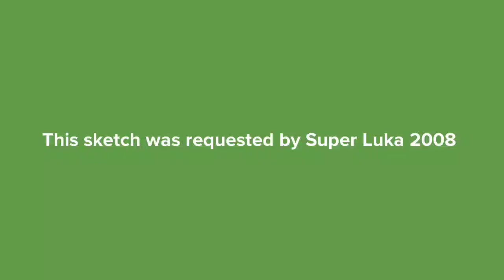Plotagon Skits - @FoxyYesLeahNo Meets Agent Peters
Luka has came back to Mason's Plotagon World with his new look. Unfortunately, Agent Peters came to raid on his parade. How does that happen? Well, you're just gonna have to watch and see for yourself. Hope to God that Agent Peters fails again.

Cast

1: Doraemon
2: Kumi
3: SuperstarLukaFanatic2K8
4: Agent Peters
5: @nicenatalie2014s
6: Mega Man

Music Used In This Episode (with Credits Where They Due)

Lethal Enforcers 1 (Sega Genesis) - You've Been Demoted (Konami)
GoAnimate/Vyond - Suspense

Credits to: Fujiko F. Fujio, & Shokakugan for Doraemon from the Doraemon franchise.

Chad Wild Clay, & Vy Qwaint for Agent Peters from the web-series Spy Ninjas.

Capcom for Mega Man from the Rock/Mega Man franchise.

And various companies for random sound effects, & original assets.